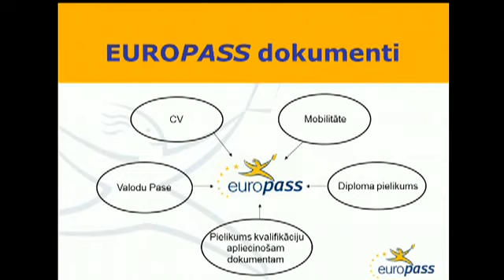1.daļa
20110524_1__mp4